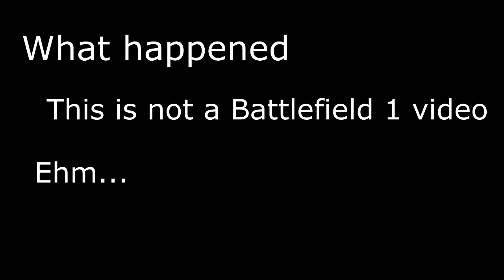It's a usual day in Battlefield(Verdun)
It's a usual day in Verdun.

and by

Používám nahrávací program Mirilis Action
Úprava videí probíhá v programu Sony Vegas Pro 13
Na úpravu obrázků používám Adobe Photoshop CS 6